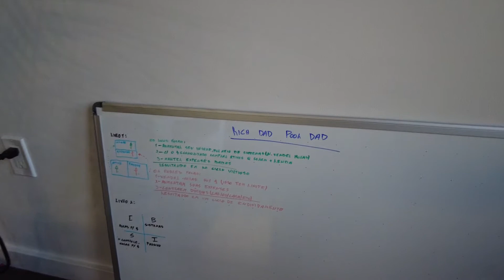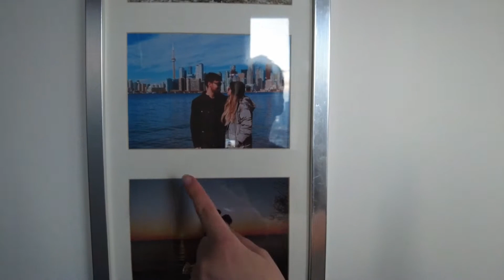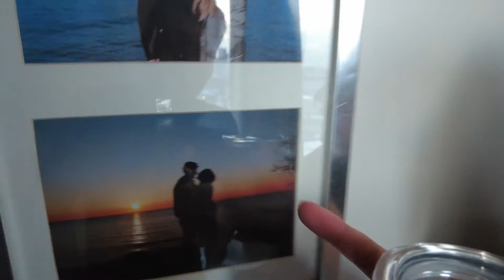Treino em casa, Valentine's Day e... VAMOS PARA CALGARY? | Vlog #1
Nosso primeiro vlog! Gravamos esses vídeos durante as duas primeiras semanas com a nossa nova câmera, uma DJI Pocket 2. Tem um pouco de tudo, mas o mais importante é que compartilhamos nossos planos de mudança para Calgary! Isso mesmo, vamos nos mudar de Toronto para Calgary!

POR QUE CRIAMOS A SÉRIE DE VLOGS?
Quando começamos a nos organizar para morar fora do Brasil, uma das coisas que mais gostávamos de assistir eram vlogs do dia-a-dia de brasileiros no Canadá, seja em Toronto, Vancouver, Calgary, onde quer que fosse! Adorávamos saber um pouco mais de como funcionam as coisas aqui no Canadá. Então se você está vindo fazer intercâmbio, estudar em college, trabalhar ou morar no Canadá e não sabe o que esperar, essa série vai servir pra mostrar um pouco mais da nossa experiência!

TIMESTAMPS
0:00 Intro + treino em casa (muita palhaçada! KK)
2:40 Yuri trollando a Nicole (e mais palhaçada)
8:30 Vamos nos mudar para Calgary!
11:20 manhã de Valentine's Day + presente super fofo do Yuri

Welcome to Aquele Couple! Prazer, somos Nicole & Yuri, um casal not ordinary registrando os ups and downs da sua vida no Canadá!⁣ 👩🏻🧔🏻 Aqui no nosso canal do YouTube, nós compartilhamos nosso dia-a-dia como imigrantes no Canadá, contamos o que ninguém te fala sobre a vida real de imigrante, passamos todo nosso conhecimento e dicas sobre o Canadá, mostramos todas as nossas experiências (boas e ruins) como imigrantes, e muito mais! Nosso maior prazer é conversar com a comunidade que estamos criando. Então pode mandar mensagem, comentar, perguntar sobre o que quiser, o quanto quiser! Esperamos que gostem de fazer parte do AC também! 🖤